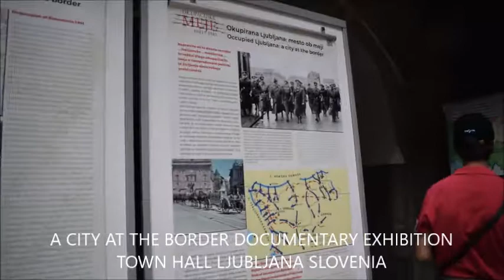A CITY AT THE BORDER DOCUMENTARY EXHIBITION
Ljubljana Slovenia July2019